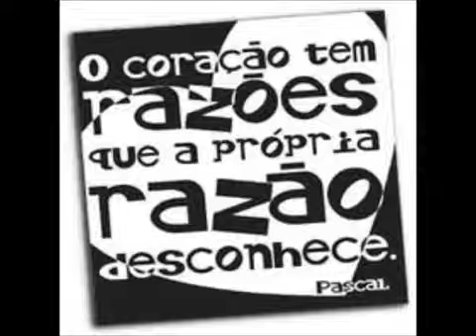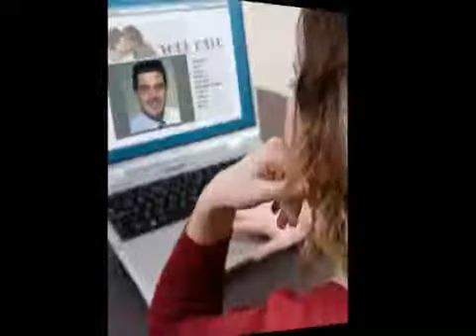Elymar Santos - Tempestade e Calmaria..